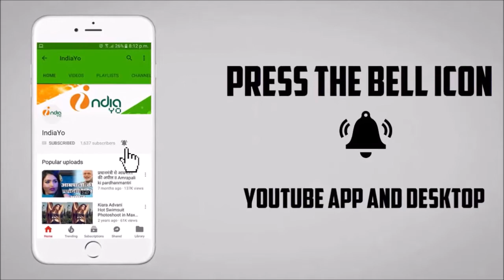खेसारी लाल यादव ने बिग बॉस के घर में सलमान खान को अपने गांव छपरा में बुलाया - Khesari Bigg Boss 13